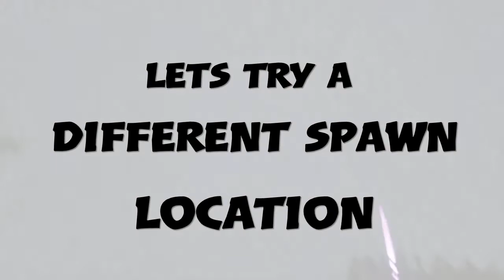Ark Survival Evolved: Valguero episode 4 - Finding a new home.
Playing Ark Survival Evolved. Building a new home in the Valguero map! Everything wants to kill me!

Hey everyone, I hope you are all having a wonderfull day!

Thank you for supporting me and my channel, I hope to see u again tomorrow!